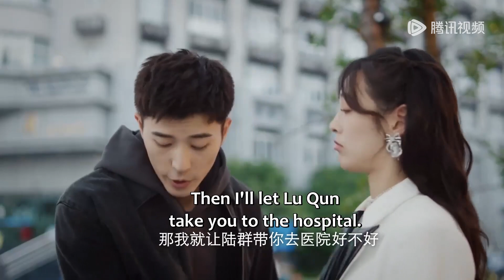EP09 Clip 四人大型修罗场！前任现任暗中较劲吃醋互怼 【恋恋红尘 Got A Crush On You】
☞会员12月7日起每天18点抢先看两集，非会员每周四-一18点观看一集
《恋恋红尘》初遇唇枪舌战，再遇撩人心动。火辣潇洒内心有态度的宋星辰遇上禁欲系母胎单身的冷面救援队长苏清澈，一场势均力敌的爱情就此展开。
☞主演：古力娜扎、徐开骋、付辛博、张赫、赵尧珂、陶红、夏之光、白志迪、王可如
【Synopsis】With the first encounter being a war of words, the second encounter tugs each other's hearts. When Song Xingchen, a hot and casual woman with an attitude inside, meets with the ascetic cold-faced rescue captain Su Qingche, who has never been in love, the love story between this evenly matched couple is about to begin.
【Starring】Gulnazar, Xu Kaicheng, Fu Xinbo, Zhang He, Zhao Yaoke, Tao Hong, Xia Zhiguang, Bai Zhidi, Wang Keru

00:00 Download "WeTV/Tencent Video (for The US)" APP Watch More Episodes
01:00 Join Membership Watch Full in Advance